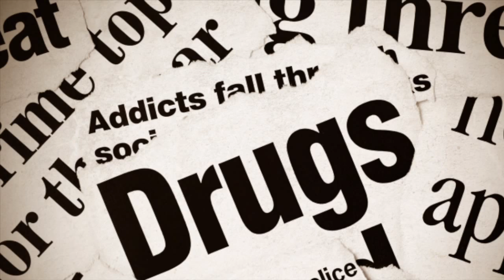Caller makes a desperate plea for help with drug problem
Listen to caller Jessica talk about her attempt to kick her drug habit on the Steve Trevelise Show.